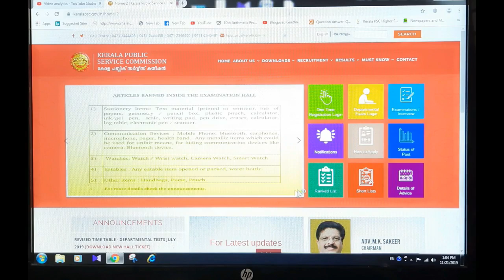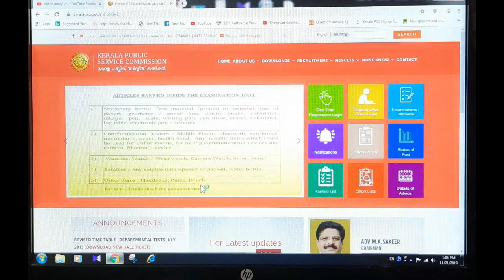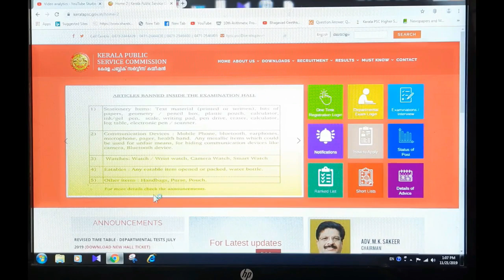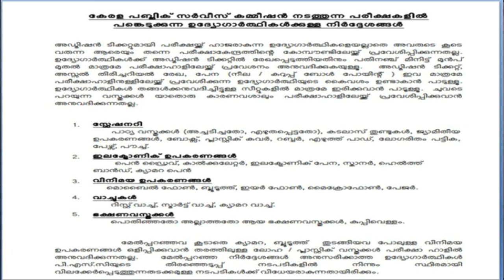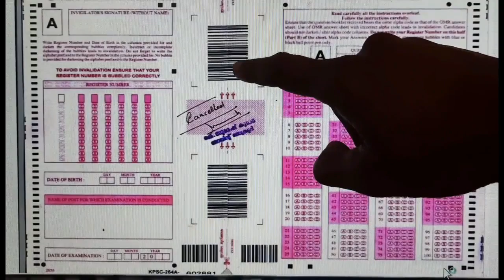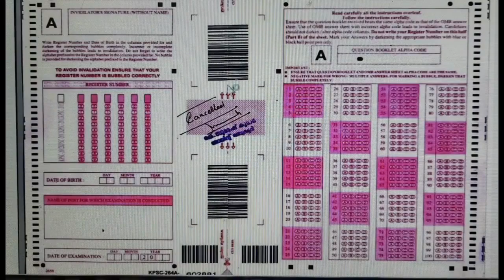LDC/VEO/FIREMAN/KAS/KERALA PSC EXAMS- PSCയുടെ പരീക്ഷാമാര്‍ഗനിര്‍ദേശങ്ങള്‍/ശ്രദ്ധിക്കേണ്ടകാര്യങ്ങള്‍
KERALA PSC EXAM/LDC/VEO/FIREMAN/KAS/OFFICE ATTENDER
POLICE CONSTABLE പരീക്ഷയിലെ ക്രമക്കേടിന്‍റെ വെളിച്ചത്തില്‍ PSC പരീക്ഷയ്ക്കായി നല്‍കിയിരിക്കുന്ന മാര്‍ഗ്ഗനിര്‍ദേശങ്ങളെ അതീവഗൗരവമായി തന്നെ ഉദ്യോഗര്ത്തികള്‍ പാലിക്കേണ്ടതുണ്ട്. അല്ലെങ്കില്‍ കമ്മീഷന്‍റെ നടപടികള്‍ക്ക് വിധേയരാകേണ്ടി വരും.ആജീവനാന്ത വിലക്ക് വരെയുള്ള കാര്യങ്ങള്‍ അതില്‍ ഉള്‍പ്പെടുന്നു. പരീക്ഷാഹാളില്‍ ഉദ്യോഗാര്‍ത്ഥികള്‍ ശ്രദ്ധിക്കേണ്ട കാര്യങ്ങളെപ്പറ്റി ഈ വീഡിയോ വിലയിരുത്തുന്നു.OMR കൈകാര്യം ചെയ്യുമ്പോള്‍ ശ്രദ്ധക്കേണ്ടകാര്യങ്ങളും

LINKS OF MALAYALAM CLASSES

PSCG ACADEMY